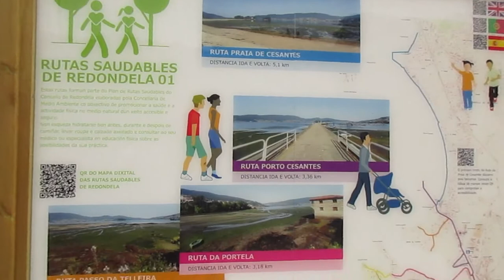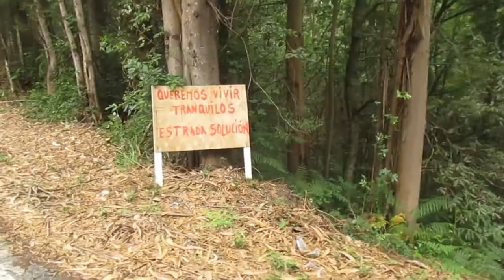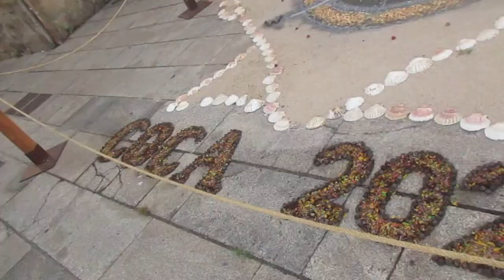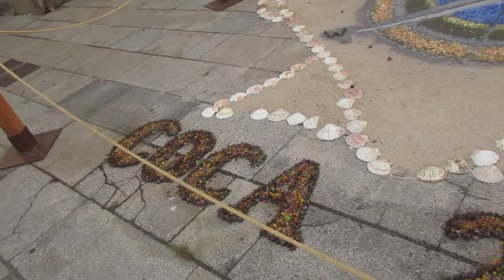Subida al monte Galleiro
El monte Galleiro, donde vemos la ciudad de Vigo y su ría e incluso las islas Cíes. Galicia (España)
.▶Sigue leyendo  👇
Si compras 🤗a través de estos links me ayudarás un poco: